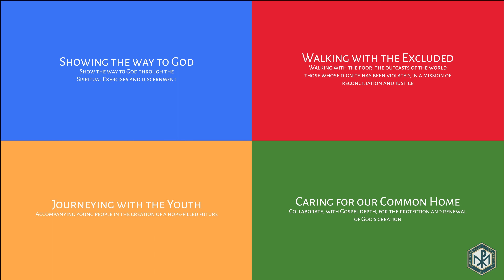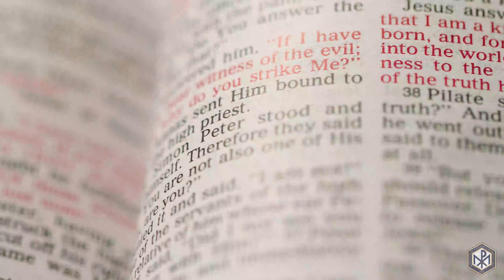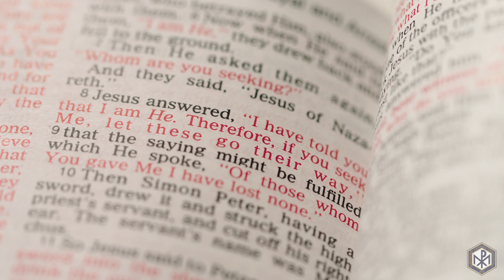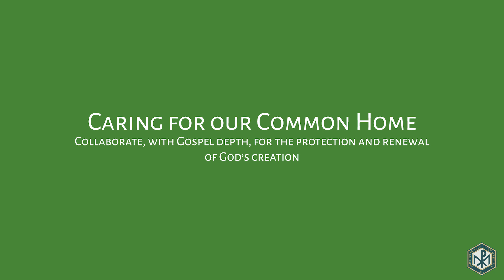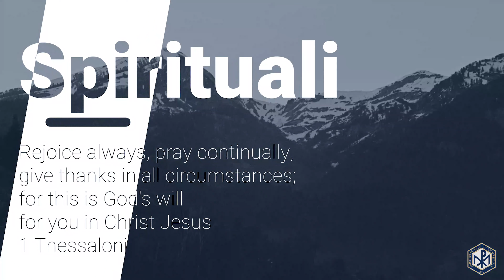The 4 Jesuit Preferences and the ACU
Congregante, David Fernandez, explains the 4 Jesuit Preferences and how they relate to our mission at the ACU.
This video will help us prepare for our 90th anniversary celebration.